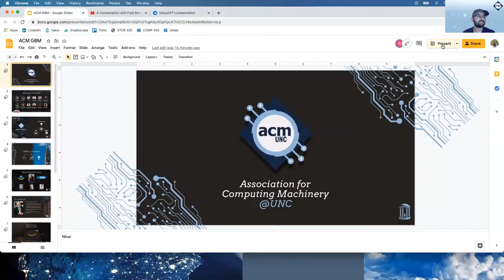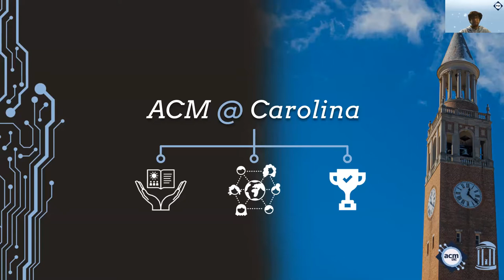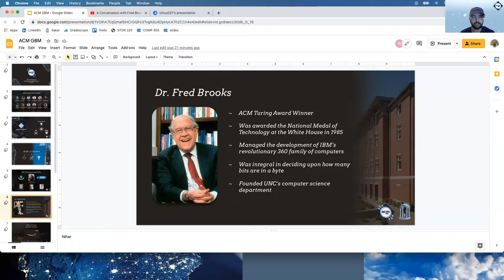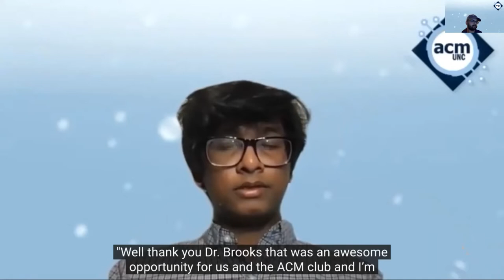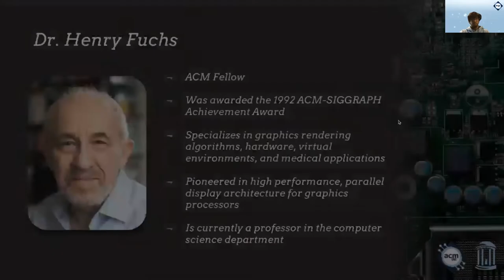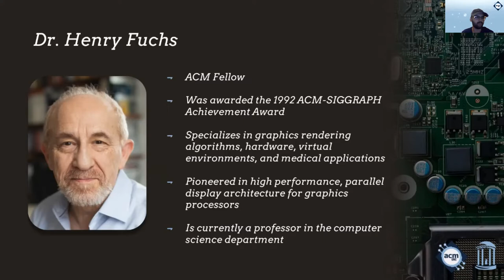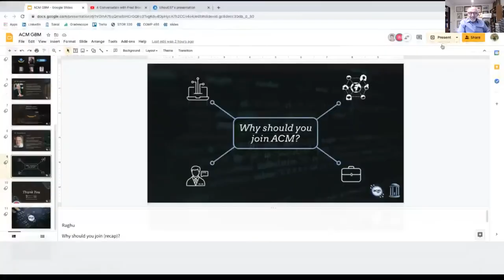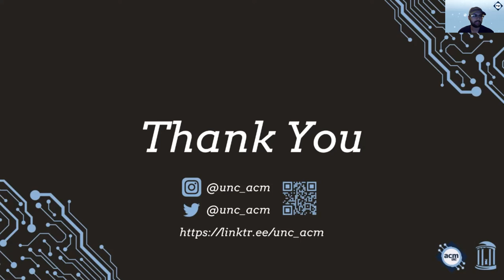UNC ACM: A Conversation with Dr. Henry Fuchs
Recording of UNC ACM's inaugural event, a conversation with Dr. Henry Fuchs.